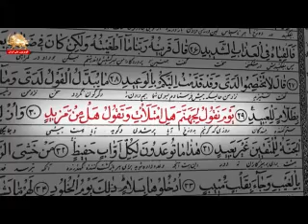مسعود رجوی پیام شماره 16 قیام 98 پیام به مردم و کانونهای شورشی و جوانان قیام آفرین قسمت دوم